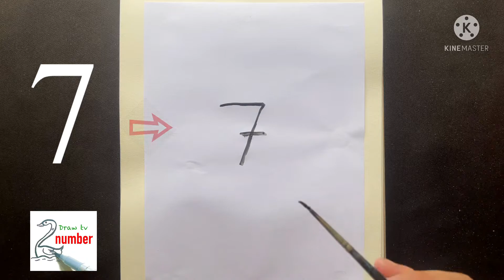CÁCH VẼ HỘP QUÀ BẰNG SỐ 7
Unique way of drawing that combines mathematics and fine arts.